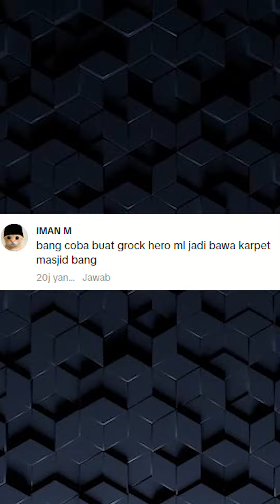SKIN GROCK BAWA KARPET MESJID